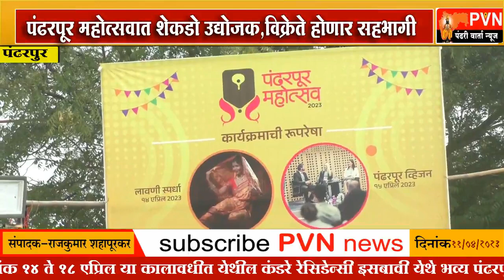पंढरपूर महोत्सवात शेकडो उद्योजक,विक्रेते होणार सहभागी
विविध वस्तू विक्री स्टॉलच्या नोंदणीस मोठा प्रतिसाद
स्पर्धा,व्हिजन आणि मनोरंजन यामुळे पंढरपूरकरांना मिळणार मोठी संधी